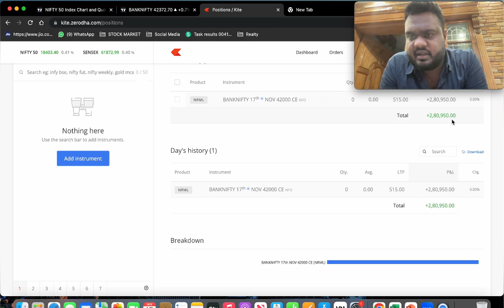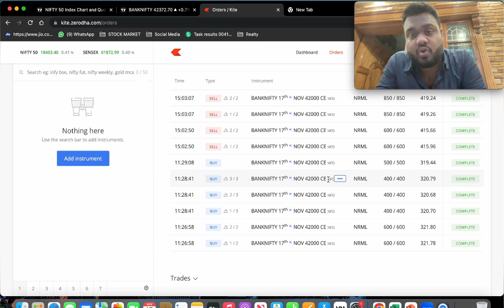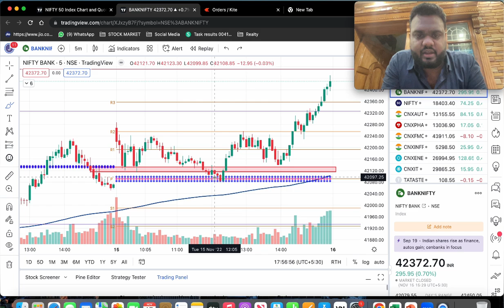Best strategy for option trading 2,80,000 Rs Profit | By J.M Bilal